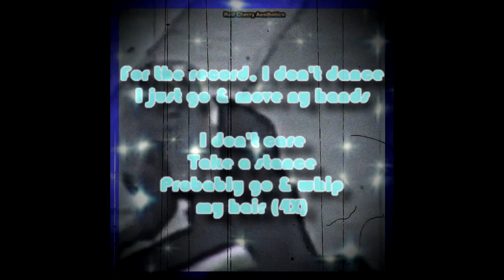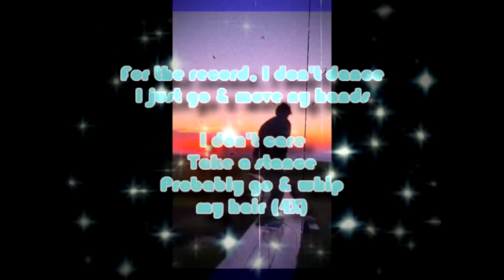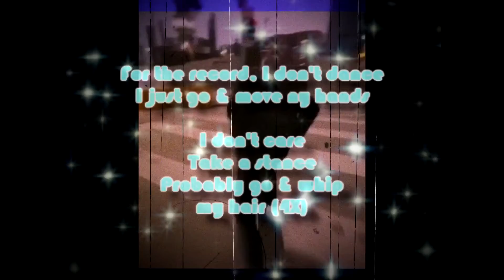LeekyXIV - Dance (Lyrics)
This is my first time making a lyric video for a local artist, right here in Utica!

Xbox LIVE: Jason Houn